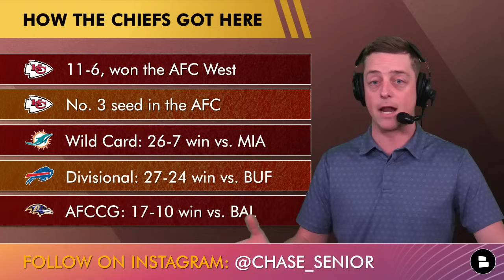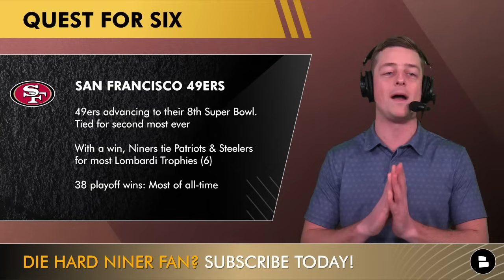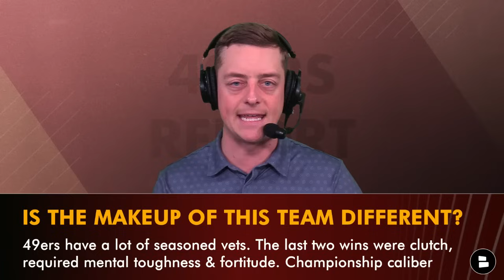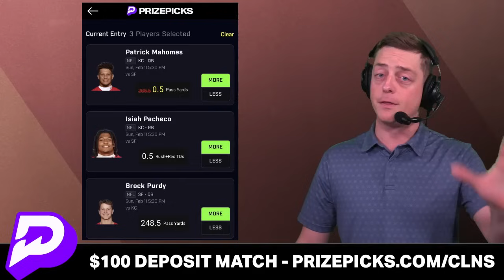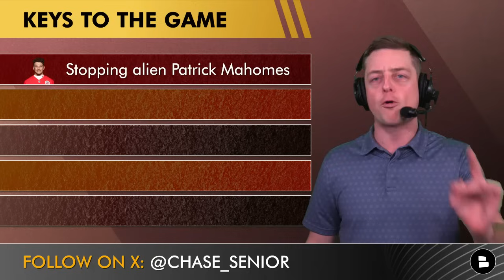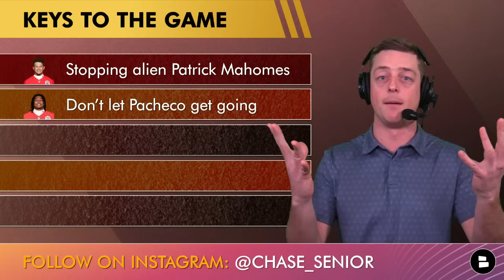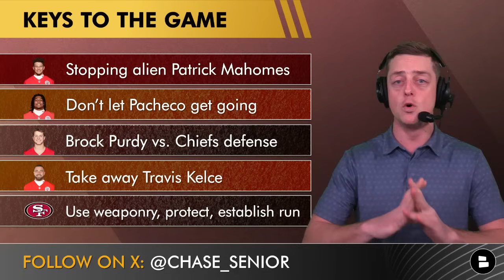49ers vs. Chiefs Preview, Prediction, Injury News, Keys To Game, Matchups To Watch | Super Bowl 58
San Francisco 49ers vs. Kansas City Chiefs Super Bowl 58 preview is coming up on today’s San Francisco 49ers Report. For our 49ers vs. Chiefs Preview, we’re discussing:
- 49ers news
- 49ers rumors
- Chiefs injury news
- 49ers injury news
- Patrick Mahomes stats
- Brock Purdy stats
- 49ers playoff path
- Chiefs playoff path
- Kyle Shanahan vs. Andy Reid

49ers vs. Chiefs Game Info and 49ers vs. Chiefs betting odds:
49ers vs. Chiefs
Sunday, February 11
Allegiant Stadium, Las Vegas
Kickoff: 6:30p ET / 3:30p PT
49ers -1

Kansas City Chiefs Stats
Points/Game 22.1 (#15) Opp Points/Game 16.8 (#2)
Yards/Game 353.1 (#8) Opp Yards/Game 294.7 (#4)
Yards/Play 5.5 (#9) Opp Yards/Play 4.8 (#5)
3D Conversion % 43.02% (#6) Opp 3D Conv % 36.02% (#5)
RZ Scoring % (TD) 52.70% (#19) Opp RZ Scoring % (TD) 50.91% (#8)

San Francisco 49rs stats:
Points/Game 28.9 (#2) Opp Points/Game 18.4 (#3)
Yards/Game 396.9 (#1) Opp Yards/Game 312.6 (#9)
Yards/Play 6.5 (#1) Opp Yards/Play 5.1 (#8)
3D Conversion % 48.79% (#3) Opp 3D Conv % 42.08% (#27)
RZ Scoring % (TD) 68.49% (#1) Opp RZ Scoring % (TD) 54.72% (#14)

This will be a Super Bowl 54 rematch for Chiefs vs. 49ers

LIKE LIKE LIKE LIKE the video! SAN-FRAN-CISCO!

Share the video! Help out the show and get more 49ers fans in here because you already know they won't regret it!

Keep up with the San Francisco 49ers by reading dozens of daily articles from all kinds of 49ers news sources like Bleacher Report, Sports Illustrated, and The Athletic on Chat Sports

Other videos from the San Francisco 49ers Report by Chat Sports:
- San Francisco 49ers News After CRAZY Win vs. Lions: 49ers Fans REACT To SF Advancing To Super Bowl
- 🚨JUST IN: 49ers ADVANCE To Super Bowl 58 After EPIC Comeback vs. Lions | San Francisco 49ers News

San Francisco 49ers 2024 Opponents:
Home:
- Arizona Cardinals
- Los Angeles Rams
- Seattle Seahawks
- Chicago Bears
- Detroit Lions
- Dallas Cowboys

Away:
- Arizona Cardinals
- Los Angeles Rams
- Seattle Seahawks
- Green Bay Packers
- Minnesota Vikings
- Miami Dolphins
- Buffalo Bills

Niners fans - be sure to follow Chase Senior on Twitter for highlights and non-stop game updates, news and rumors

NINER GANG NOTI GANG - Show me who's here with a 49ers 'first!' in the chat